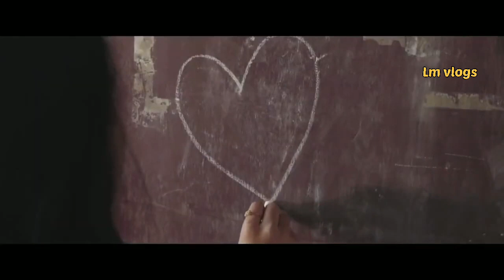Gadichindiokaroje (గడిచిందిఒకరోజే)@lmvlogbucket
Gadichindi okaroju latest telugu song
Gadinchindi oka roje Kalisindi okaroje: This is a love failure song and it is an album ...

Thankyou so much Shanmukh Jaswanth and vaishnavi Chaitanya